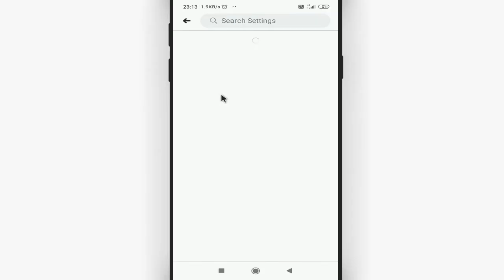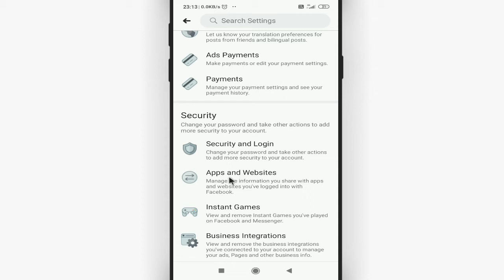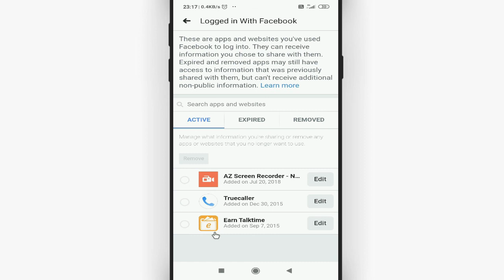Facebook se connect app ko delete kaise kare || How to remove facebook connected apps || Cool Soch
Namaskar dosto, swagaat hai aap sabhi ki hamare youtube channel me dosto aaj ke is video me bataunga ki facebook se connect app ko delete kaise kare. dosto agar apko ye video pasand aye to like kijiye share kijiye apne dosto me whatsapp facebook group me aur sath hi channel ko jarur subscribe kijiyega

In this video I will show that how to remove facebook connected apps || facebook se connect app ko delete kaise kare by Cool Soch

• My Mic:-

• My Laptop:-

Our Quires:-
facebook se connect app ko delete kaise kare
how to remove facebook connected apps
facebook connect app remove
facebook se link app ko kaise hataye
remove connected apps facebook
facebook se link app kaise hataye
facebook se login app kaise hataye
facebook lite se login app kaise hataye
facebook se login app ko kaise hataye
facebook se login app kaise delete kare
Cool Soch